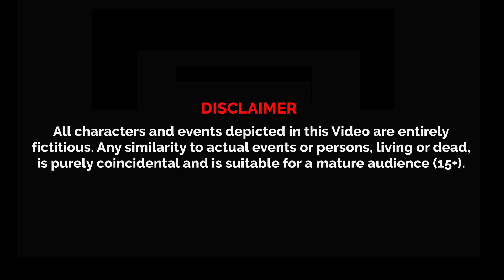Lalchi Seth | लालची सेठ | Hindi Stories | हिंदी कहानियां | New Hindi Stories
Learn more from New Animated Entertainment & Educational Videos.